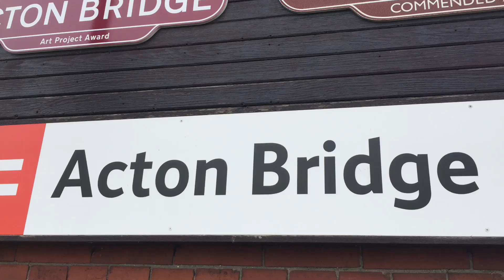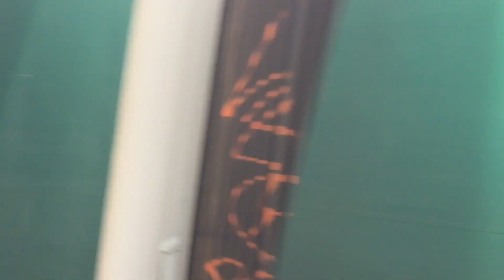Freight, Passenger and Mail Trains at Acton Bridge Cheshire WCML West Coast Main Line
Freight, Passenger and Mail Trains at Acton Bridge Cheshire WCML Weat Coast Main Line